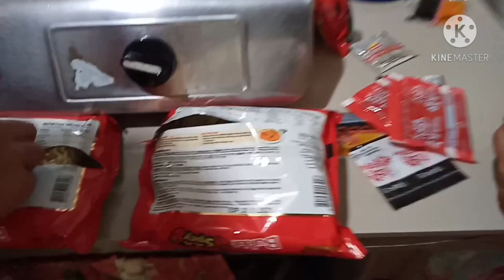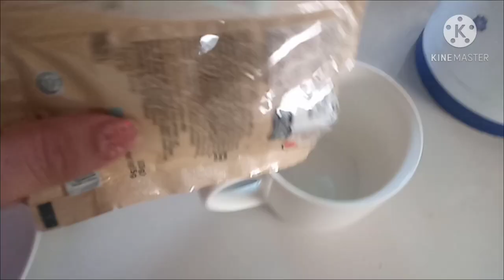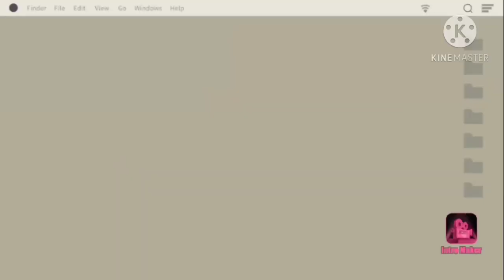SAMYANG WITH A TWIST | HOT COFFEE | nabaliw